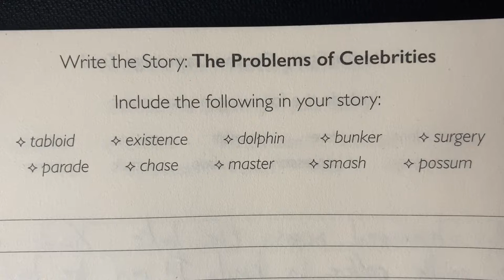Flash Fiction Writing Prompts - Episode 28 - “The Problems of Celebrities”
Got any favorite lines in the story? Any ways you’d rewrite it?

00:00 - Intro
00:16 - The Process
00:55 - The Prompt
01:14 - Overall Feedback
02:04 - The Outline
04:49 - Outline vs. Story
05:01 - "The Problems of Celebrities"
06:32 - Overall Feedback/Rant
09:27 - Least Favorite Line
10:19 - Favorite Line
13:02 - Wrapping Up

“Write the Story” can be bought through Amazon I do not get paid if you click the link.